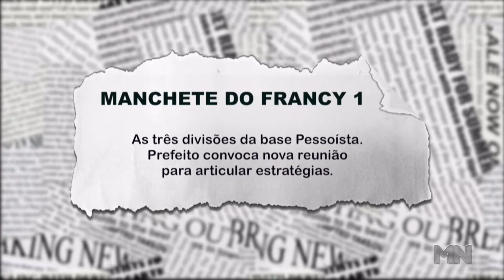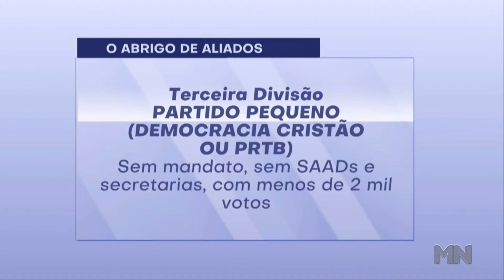Joaquim Caldas se reúne com Dr. Pessoa; saiba o que ficou acertado